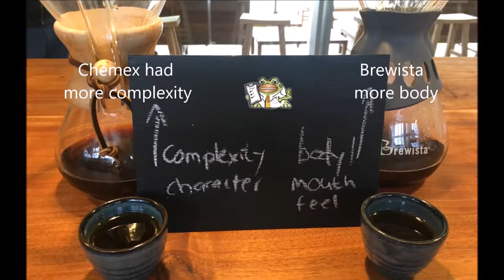Chemex vs Brewista Smart Brewer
A short video comparing the two - using a simple test we did. Full review on our